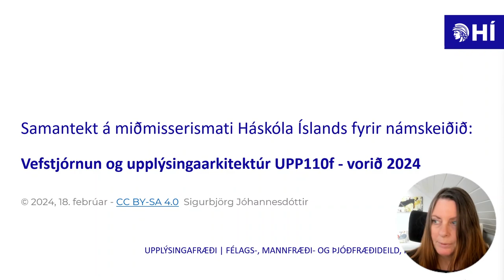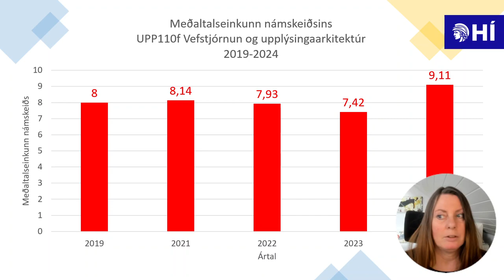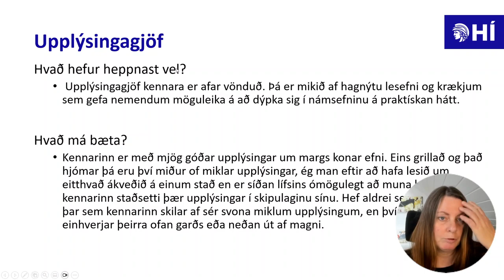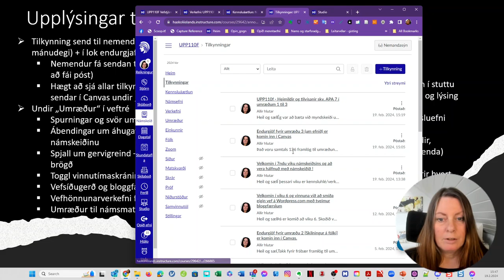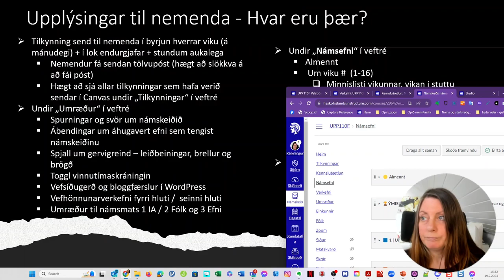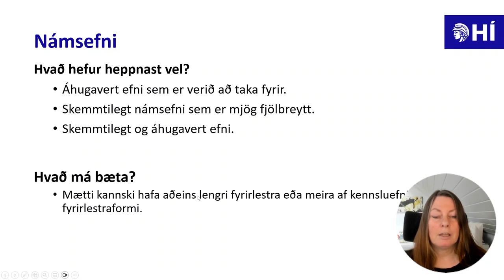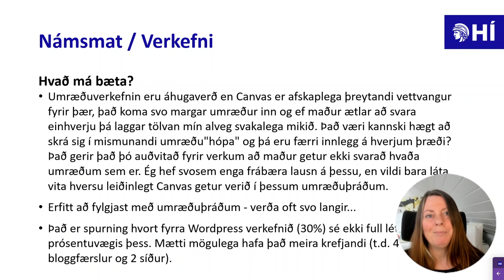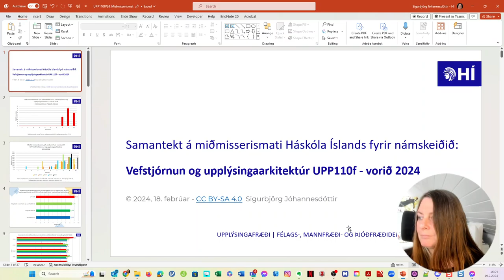Samantekt á niðurstöðum miðmisserismats í UPP110f Vefstjórnun og upplýsingaarkitektúr, vorið 2024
Sigurbjörg Jóhannesdóttir, kennari í námskeiðinu UPP110f Vefstjórnun og upplýsingaarkitektúr, vorið 2024, tekur hér saman niðurstöður úr miðmisserismati Háskóla Íslands, sem fór fram í sjöttu viku námskeiðsins í febrúar 2024.
18 nemendur (75%) af 24 virkum nemendum, tóku þátt í miðmisserismatinu.

Lýsingu á námskeiðinu má finna í Kennsluskrá Háskóla Ísalnds 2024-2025